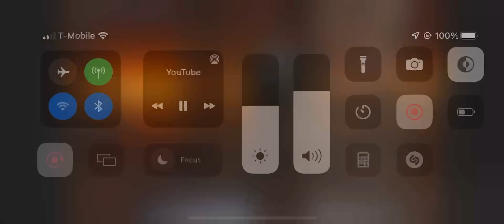Will Smith Slaps Chris Rock in Slow Motion